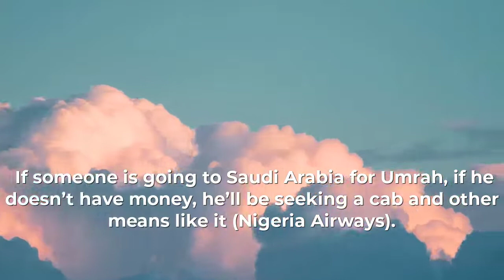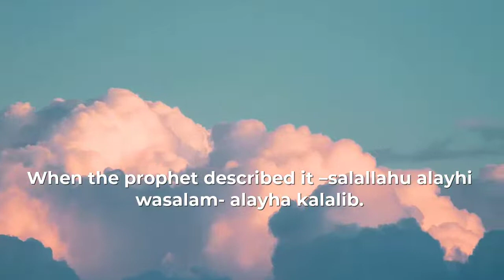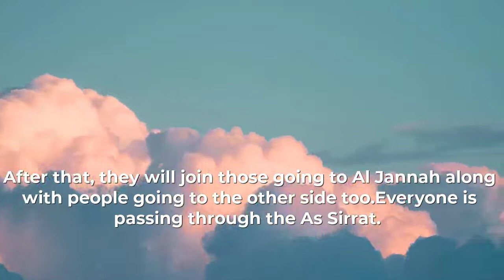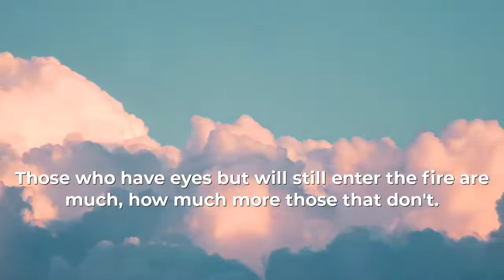Dr Fadhil highlight information about Siraat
It is a bridge called; As Sirrat. this bridge, no one will enter Al Jannah without passing through it.  Everyone will pass through it. The manner in which people will pass through it will be different...
Listen to the end to get more information about As Siraat.